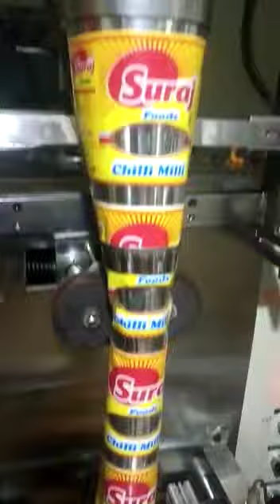Kurkure pouch packing machine R J PACK cell 9912370361 in Hyderabad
Kurkure pouch packing machine in Hyderabad manufacturers 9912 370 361